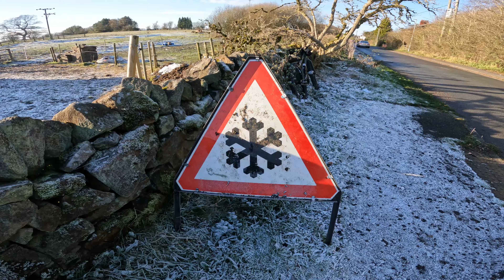Bridalway Hunting on a Surly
The freezing hunt for connecting routes, bridalways and the occasional (inadvertent) driveway! Singlespeed Surly Lowside my relaible companion here.